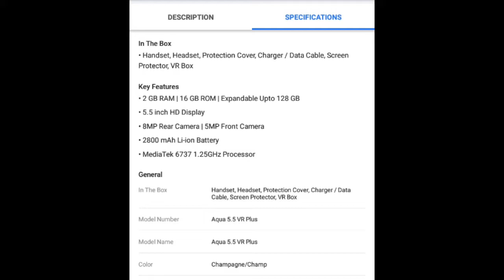Best mobile phone you can buy 5000 to 7000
I m new on youtube
Guys u can help me
Best mobile u can buy from 5000 to 7000 from flipkart